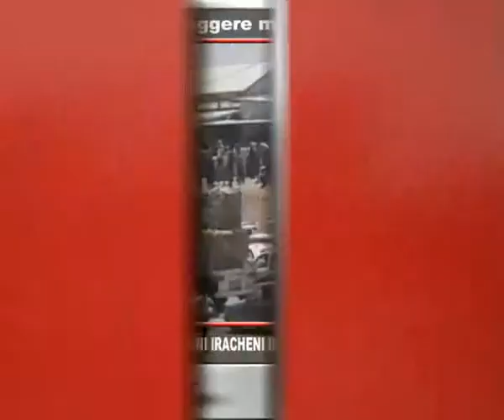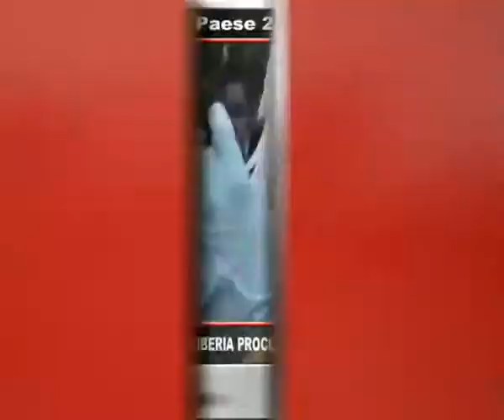TgAdnkronos, Padoan: "Spending review indispensabile"...